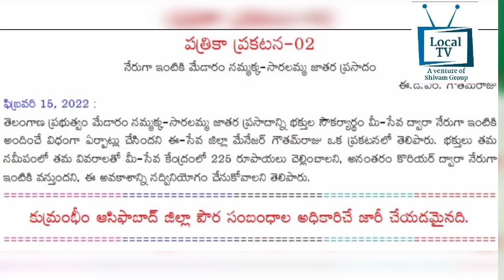Local News SKZR 16.2.2022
Local News
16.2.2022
Hindi